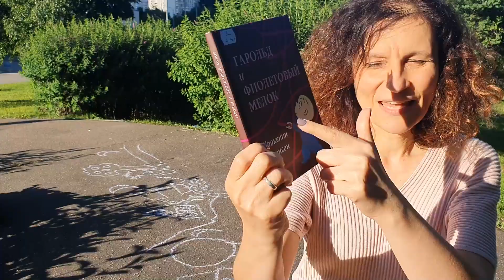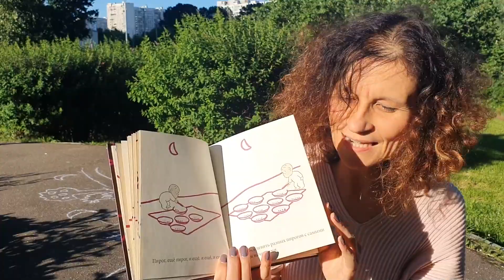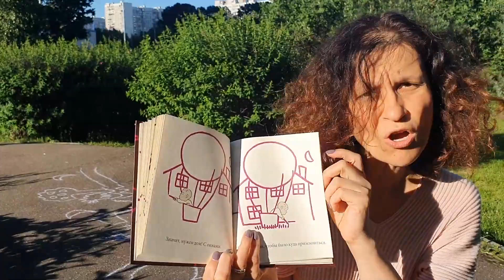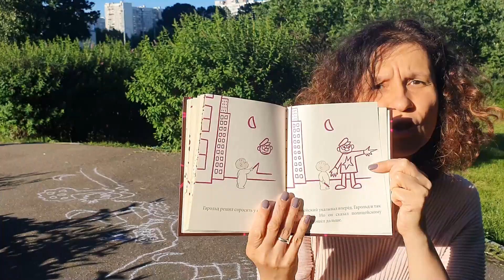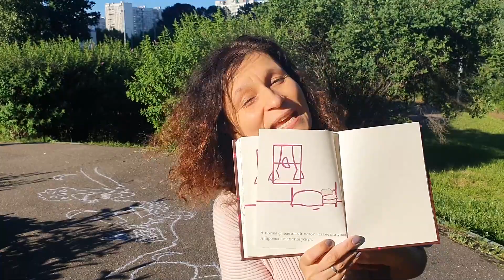«Кузино лето» Эфир от 22.06.2020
Слушаем стихи и сказки, играем с камушками, листиками, веточками, травинками.

Кузины прогулки для ребят 3 - 6 лет.

Ведущая: Надежда Потмальникова